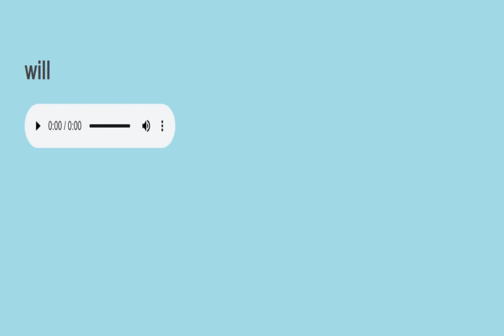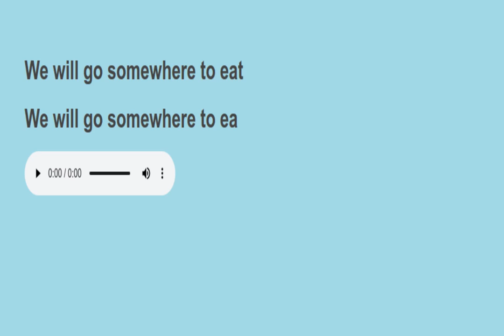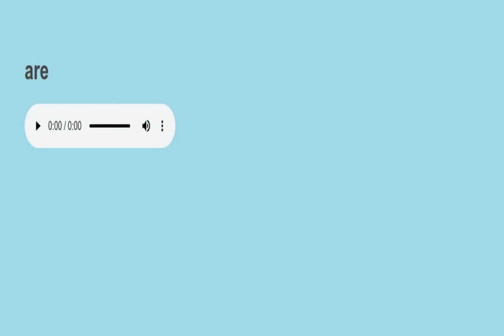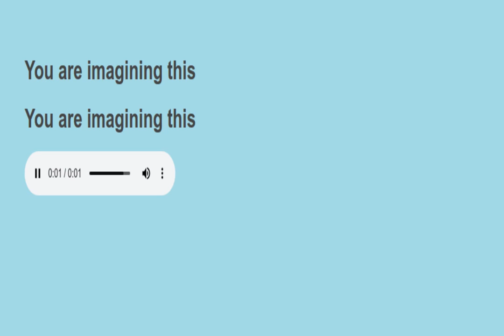Sight sentences reading practice 687